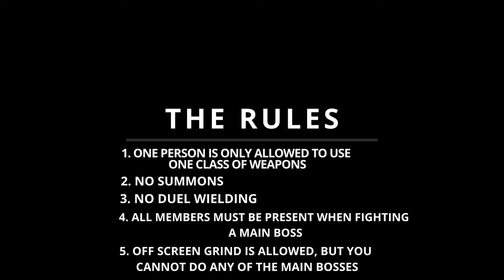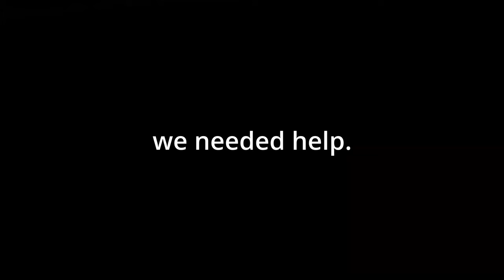ELDEN RING: SHIELD HERO CHALLENGE EP 1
First ever SHIELD HERO challenge done in ELDEN RING.

Music from Pixabay by:
Sergei Chetvertnykh
Grand_Project-Pixabay
Oleg Kyrylkovv
PianoAmo
Grand_Project
Geoff Harvey
Yevhen Onoychenko
Geoff Harvey
Kamalesh Siddu
Yurii Semchyshyn